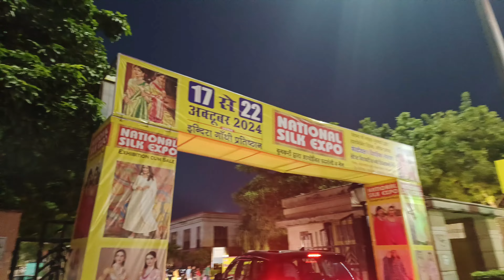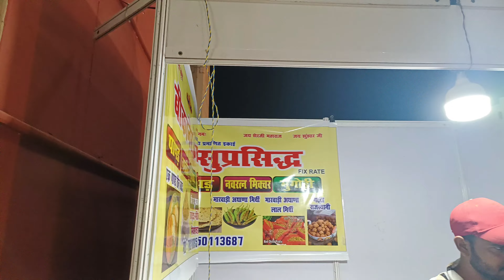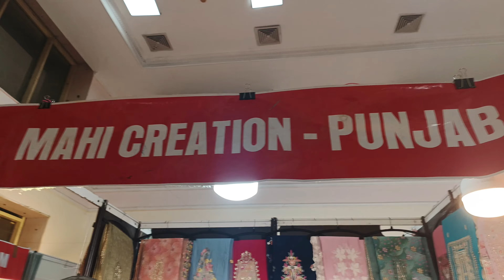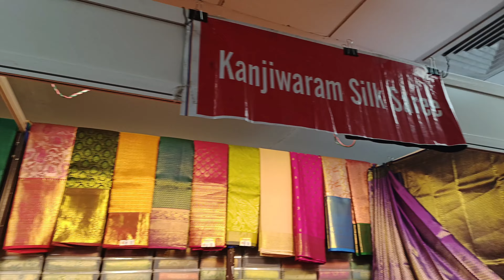NATIONAL SILK Expo IN LUCKNOW !! NATIONAL SILK Expo 2024 !! NATIONAL SILK EXPO !!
Namaste doston agar aap logon Ko Mera yah daily vlog achcha lag raha ho aur channel per naye ho to channel ko subscribe karna like karna comment jarur Karen aur han is video ko apni girlfriend boyfriend friend family members ke sath share karna bilkul mat bhuliyega